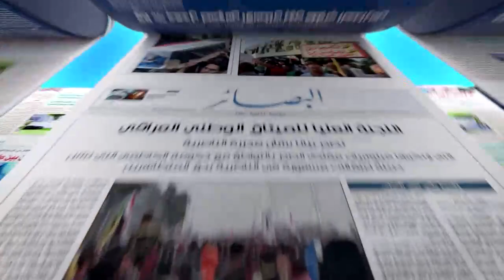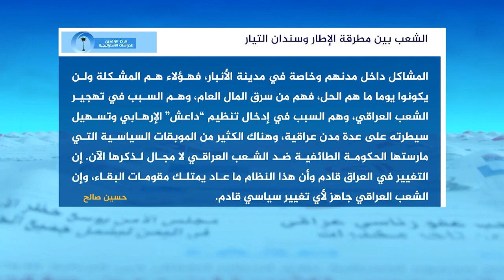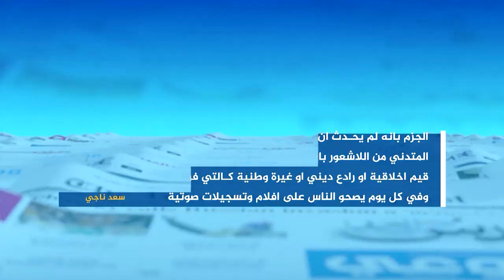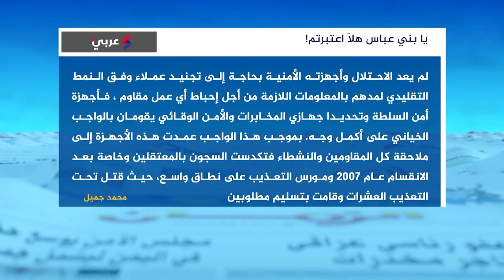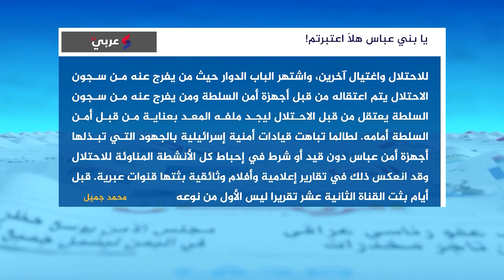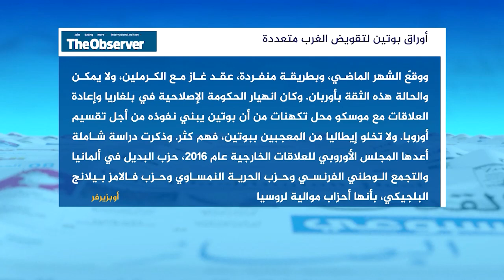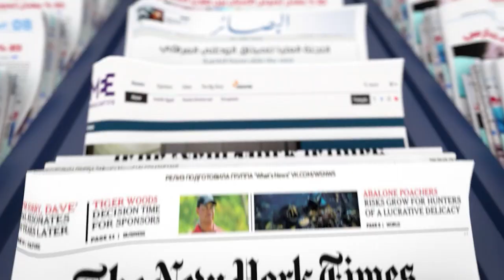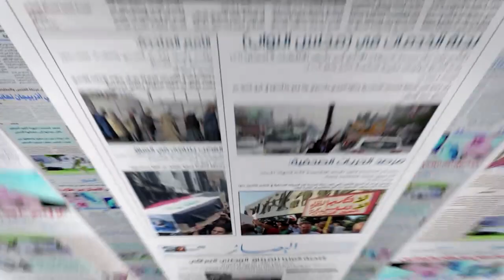صدى_الأقلام | 31 - 08 - 2022